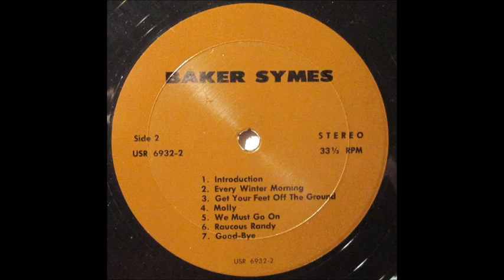Baker Symes [USA] - b_7. Good-Bye.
Lp: Baker Symes, 1974 - USR-6932.